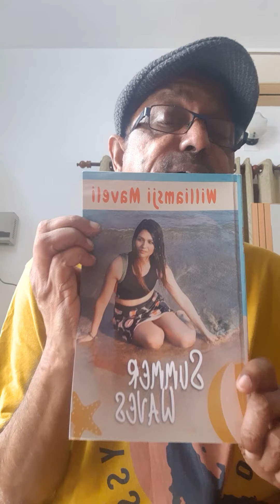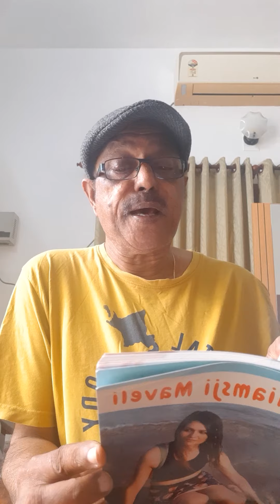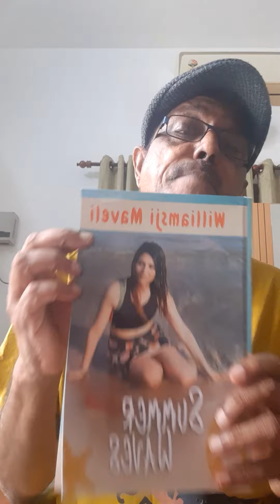Williamsji Maveli @Summer Waves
My Channel:
WILLY'S TALK

SUMMER WAVES
Self Published Book of Poetry.
Enjoying the summertime is a magnificent thought of bliss. Summer is the belongings of lovely dreams and enjoyable imaginations. It is the time for having a never-ending fun.
The day seems to last forever, and the entertaining never stops. It is a time of romance, excitement and an enhanced enjoyment of life. The days are longer, there is the age old promise of summer love..."
Williamsji Maveli